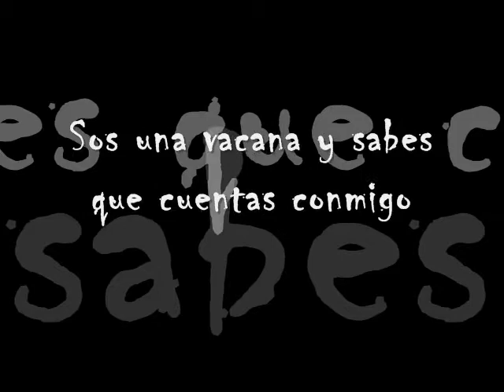The Gazette --- Chizuru.wmv